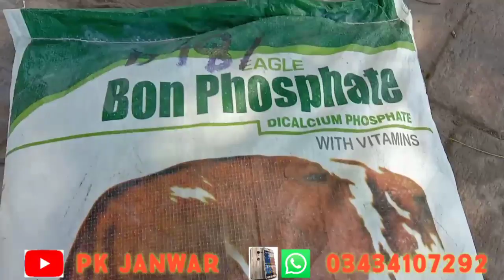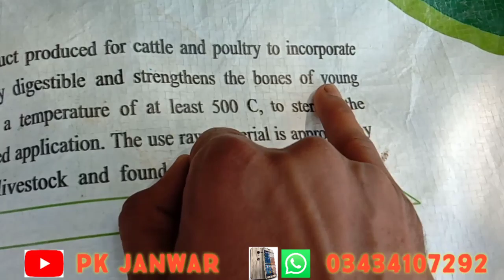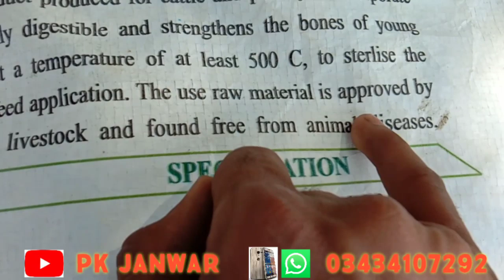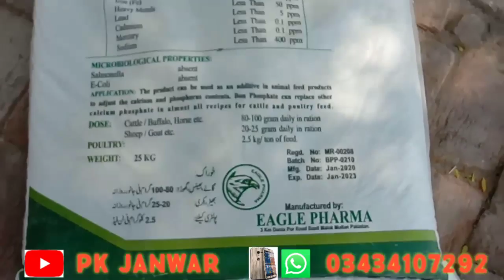جانوروں کا دودھ بڑھانے اور جلدی ہیٹ میں لانےاور جانوروں کو موٹا کرنے کا سستا پاؤڈر اور آسان طریقہ